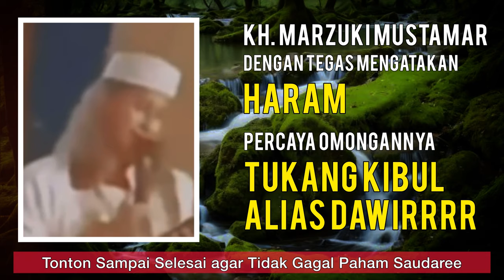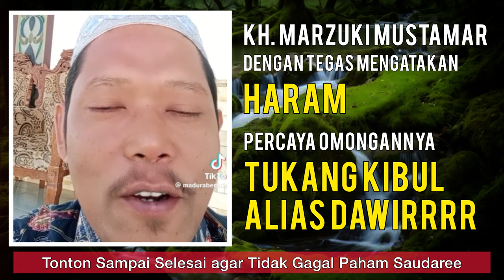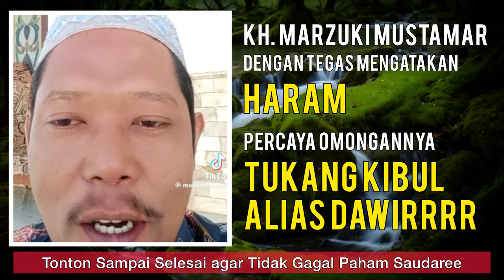MODYAR!! Bahar Smith di Sok Terapi Tegangan Tinggi Oleh KH. Marzuki Mustamar